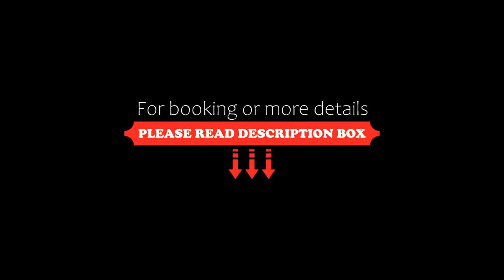Hotel Royal, Garda, Italy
About Property:
This property is 11 minutes walk from the beach. Hotel Royal is comprised of 2 hotels set next to each other in a large park, 400 m from Lake Garda and the town centre.
Offering great value accommodation in a convenient yet peaceful location, Hotel Royal has a large outdoor pool. Sit back on the hotel’s sun loungers and enjoy drinks and snacks served to you in the garden.
Inside Hotel Royal you will find a restaurant and bar as well as comfortable and we...
Property Type: Hotel
Address: Via Don Luigi Sturzo 1, 37016 Garda, Italy
Searching For
1. Hotel Royal - Garda - Italy
2. Hotel Royal - Garda - Italy Address
3. Hotel Royal - Garda - Italy Rooms
4. Hotel Royal - Garda - Italy Amenities
5. Hotel Royal - Garda - Italy Offers and Deals
Audio Credit:
Track Title: Blank Slate
Artist: VYEN